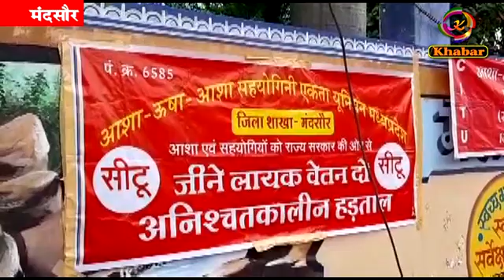मंदसोर के गांधी चोराहे पर सीटु ने अपनी हडताल के पांचवे दिन